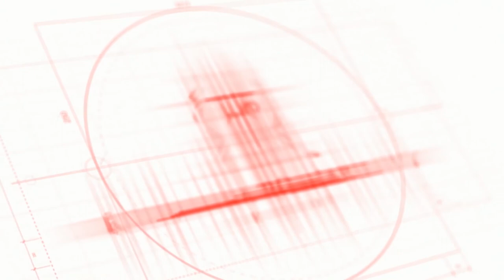Tips For Buying A Short Sale House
Tips for buying a short sale house in Palm Beach County. Are you looking for Tips to buying a Short Sale House? In this video, RoQuanda Guy gives her top 5 tips that a buyer should be aware of when looking to buy a short sale house.

These Tips for buying a short sale house will help you be informed before putting in an offer on a short sale.

RoQuanda Guy specializes in Palm Beach County residential real estate---from South Palm Beach to the Treasure Coast.  Before building a successful real estate business, RoQuanda was a Campus President for a Post-secondary school. RoQuanda loves to educate.

Additionally, RoQuanda is a Short Sale Specialist

RoQuanda Guy is a Realtor with EXP Realty
Acreage Plaza
7070 Seminole Pratt Whitney Road, Suite 9

Short Sale
Foreclosure
What is a Short Sale
Short Sale vs a Foreclosure
Short Sales
What is the short sale process
reo